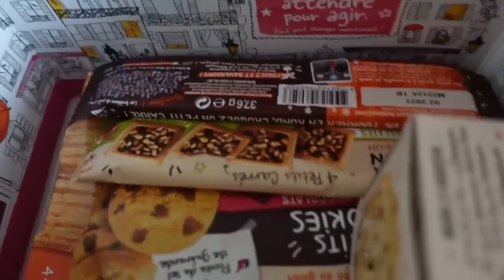HAUL VETEMENTS D'INTERIEUR CONFORTABLE POUR LA MAISON et DES NOUVEAUTES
ACHATS VETEMENTS D'INTERIEUR CONFORT POUR LA MAISON et DES NOUVEAUTES